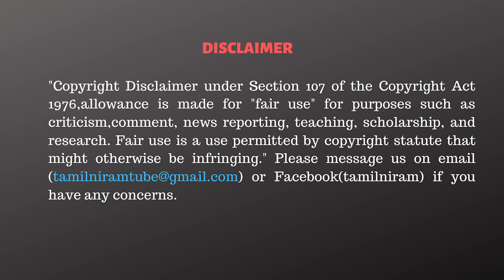பூட்டானில் அதிர்ச்சி சம்பவம்! மோடி பிரதமர் கனவு அபேஸ்! - Mani Journalist Interview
✨✨ Rs.84,000 ❇️
✅Summit T-Shirts.

CAST:
Cameraman      -
Editor                  -